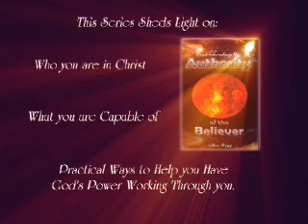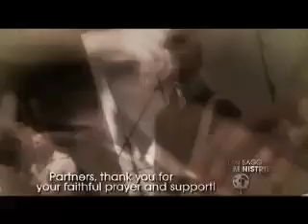Your authority as a believer part 02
In this series, Dr. Allan delves into one of the greatest gifts Jesus died to give us...Righteousness! Not just any righteousness but the very righteousness of God! This series will build your faith in the area of righteousness and will reveal the grace that God has made available to us through Jesus! Understand the authority you have as a believer in Jesus Christ!